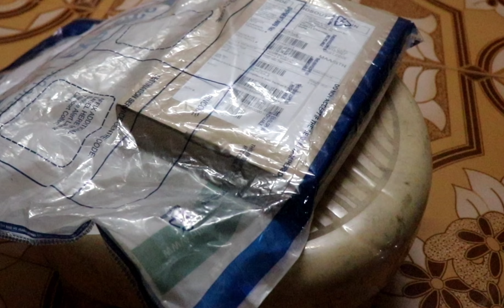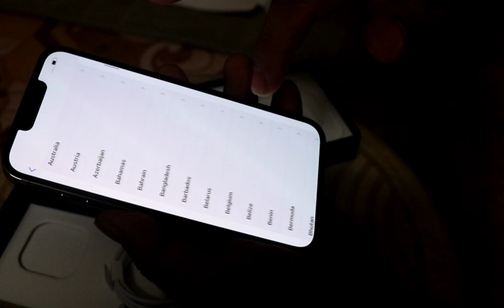iPhone 13pro unboxing (2021 December)😁👆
Kielak sia bam sedu ring be ting ge luaket leu du misui i be ringting lei aigum be iphone 13pro tei tou gailu ze😁😁😁😁